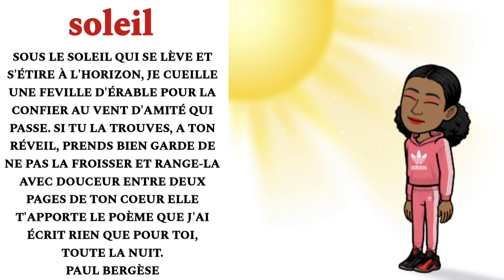poésie soleil CP CE1 CE2